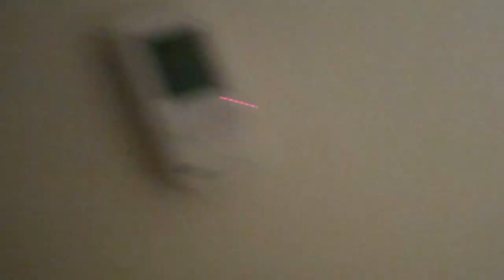SMART DOG IS SMART (1.9.11 Day 425)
► UNDERBAR - Click on the drop down arrow for more information on this video.

OUR SMARTPHONE APPS
Coming Soon